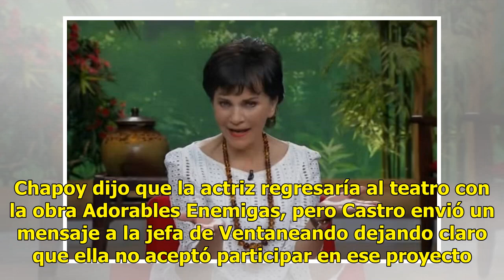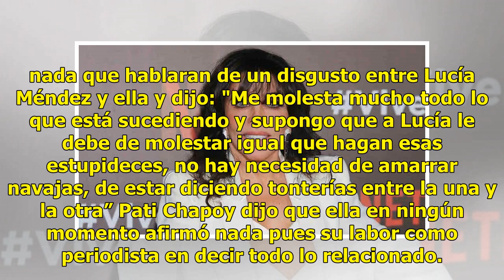Verónica Castro llama 'estupideces' a lo que dice Pati Chapoy y se arma pleito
Pati Chapoy y Verónica Castro están envueltas en un escándalo por una serie de declaraciones y "dimes y diretes" que la mamá de Cristian Castro llamó "estupideces". Chapoy dijo que la actriz regresaría al teatro con la obra Adorables Enemigas, pero Castro envió un mensaje a la jefa de Ventaneando de...